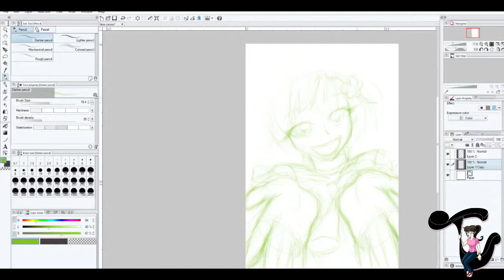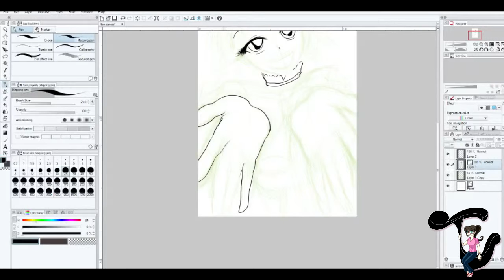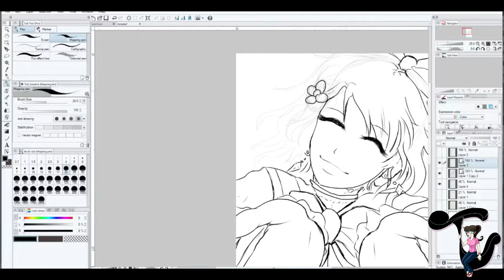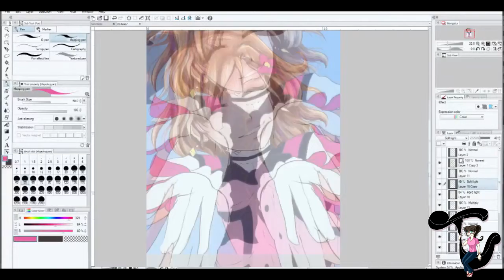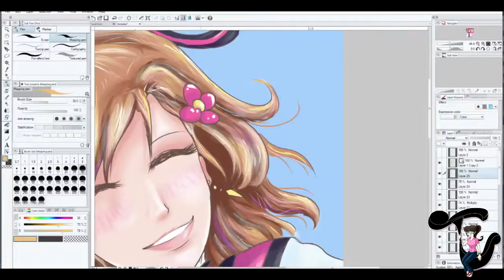Honoka Speed Drawing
Speed Drawing and Coloring of Honoka from Love Live in Manga Studio Pro 5 by me, Jade Woodruff.

Program:  Manga Studio Pro 5
Equipment: Bamboo Wacom Create Tablet (rubber nib pen)

Jump To:
Sketch: 0:11
Ink: 0:51
Base Colors: 2:10
Skin Shading: 2:30
Clothing Shading: 3:26
Background & Effects: 4:05
Finished: 4:12

Music
Harbinger
Category
Music
License
Standard YouTube License
Music
License